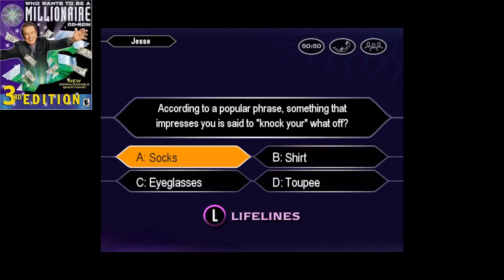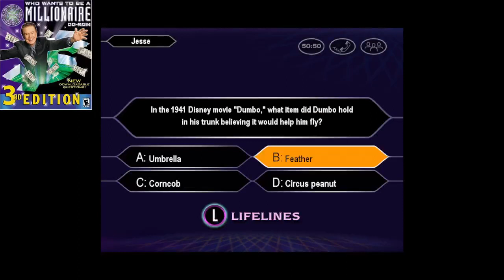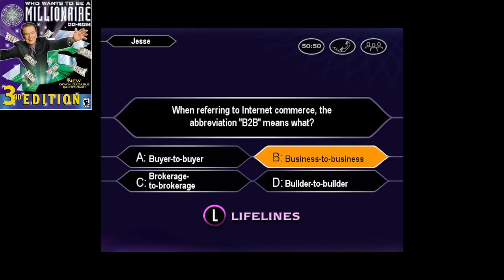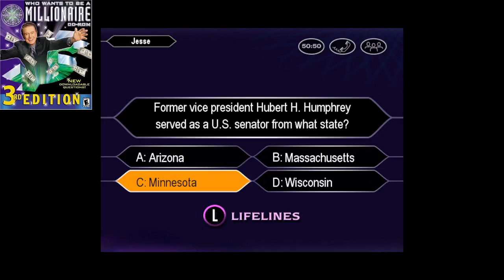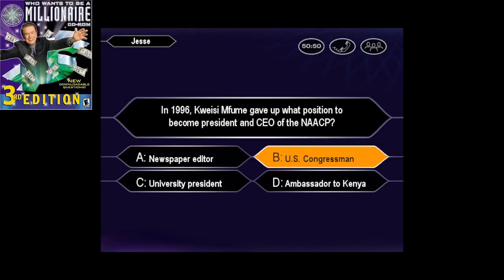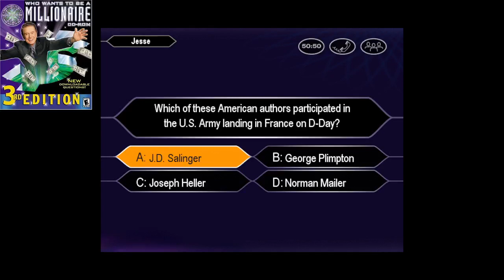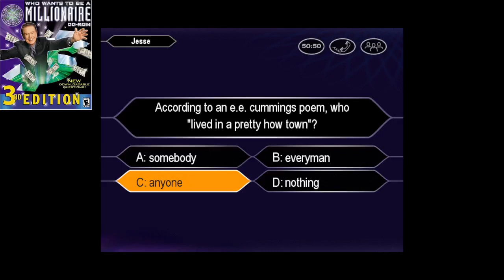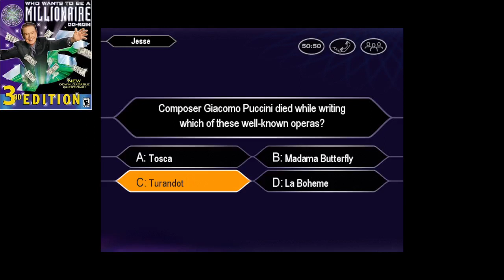Who Wants to Be a Millionaire 3rd Edition PC John Carpenter Game #325